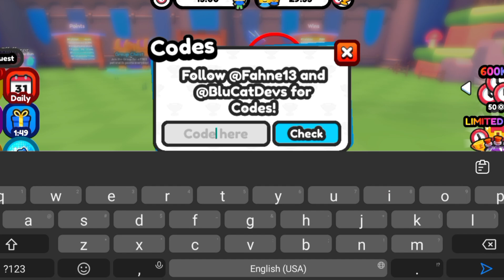*NEW* ALL WORKING CODES FOR TRAIN FOR UGC TODAY - ROBLOX TRAIN FOR UGC CODES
How To Redeem Codes In Train For UGC

Here's how you can use new codes to get rewards in Train For UGC.

Open Train For UGC on Roblox.
Click on the Codes section on the left side of the screen.
In the field provided, insert your code.
Hit Check, and that's all!